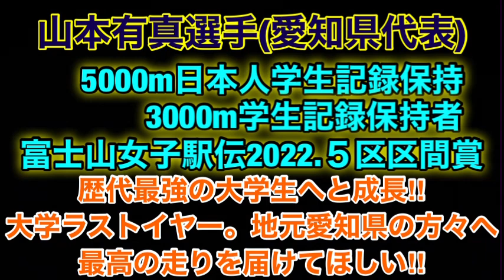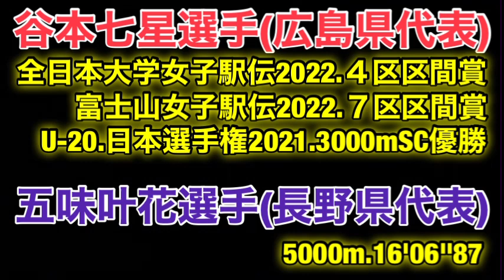原田紗希vs山本有真【都道府県対抗女子駅伝2023】名城大学勢を紹介